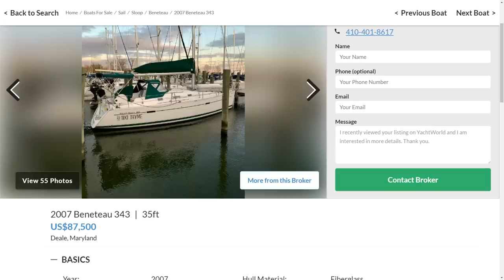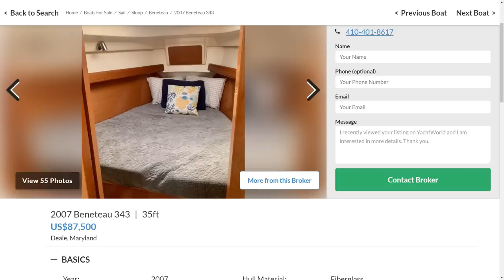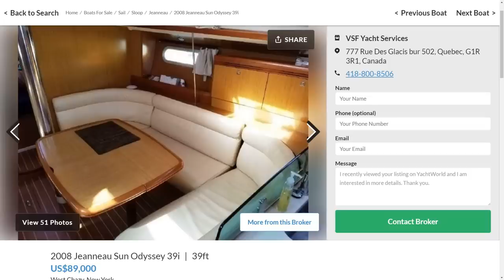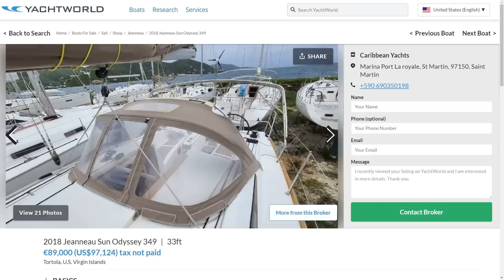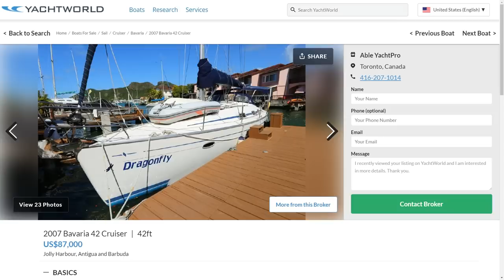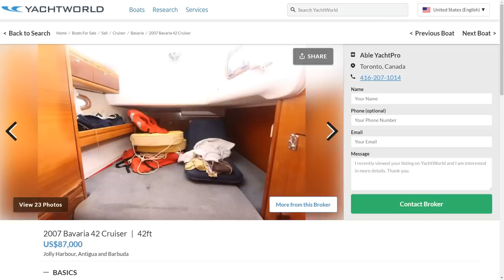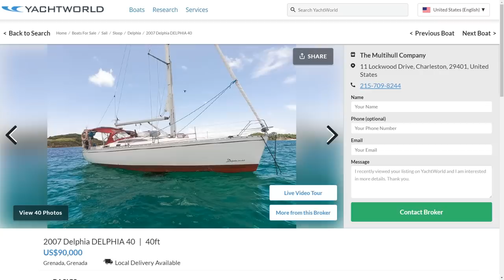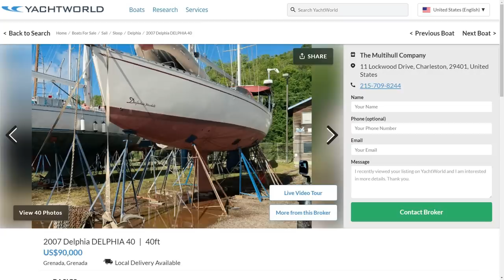$80,000 - Do You Need An Aft Cabin Sugar Scoop Sailboat? Ep 223 - Lady K Sailing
Welcome to our latest video on sailboats with aft cabins and sugar scoops! In this video, we'll be taking a closer look at these two popular features and discussing their benefits for sailors.

First, let's talk about aft cabins. Located at the rear of the boat, these cabins offer privacy and comfort for the crew, away from the noise and activity of the main living area. Aft cabins are often equipped with a comfortable berth, storage space, and an en-suite bathroom for added convenience. We'll show you some great examples of sailboats with luxurious aft cabins, and discuss the advantages of this feature for longer trips and liveaboard situations.

Next up, we'll take a look at sugar scoops. This is a term used to describe the stern platform of a sailboat that extends past the transom, creating a larger deck space for relaxation and activities. Sugar scoops are great for sunbathing, swimming, fishing, and docking the dinghy. We'll show you how to make the most of your sugar scoop, and discuss the safety considerations you should be aware of when using this feature.

Throughout the video, we'll be showcasing some of the best sailboats on the market that feature both aft cabins and sugar scoops, and giving you tips on how to choose the right boat for your needs. Whether you're a seasoned sailor or a beginner, this video will provide you with valuable insights into the world of sailboats.